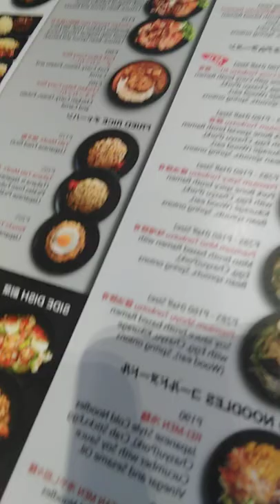AKAMON RESTAURANT |FAREWELL TREAT | DORESA TIOCSAY VLOG